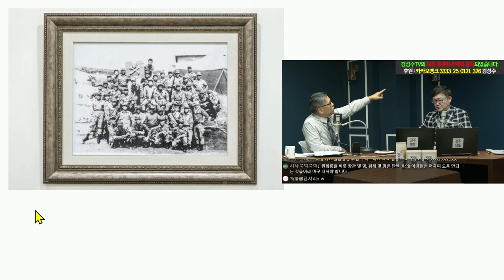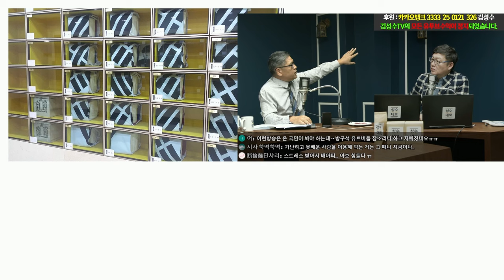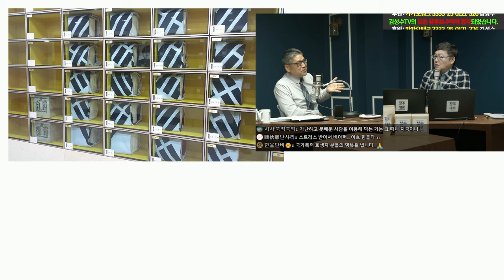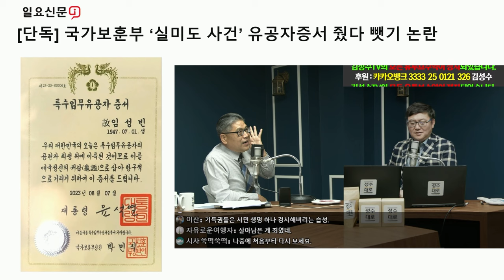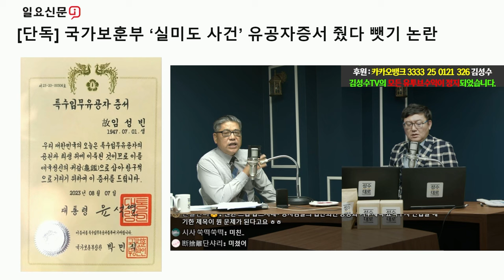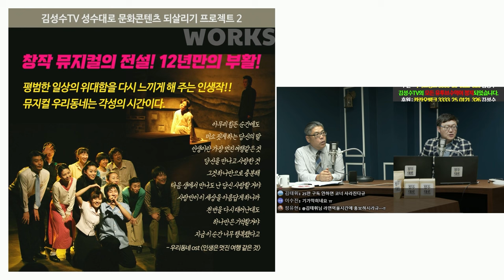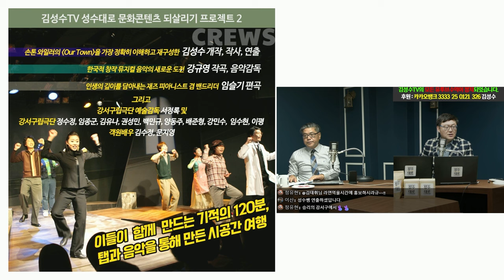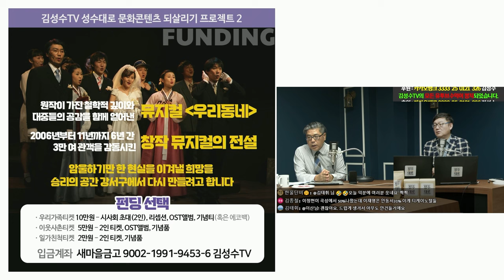영화 실미도는 완전 개구라였다 | 고상만 김성수의 고수처